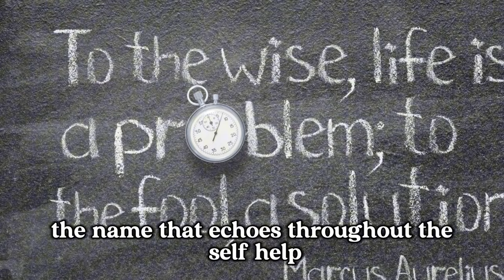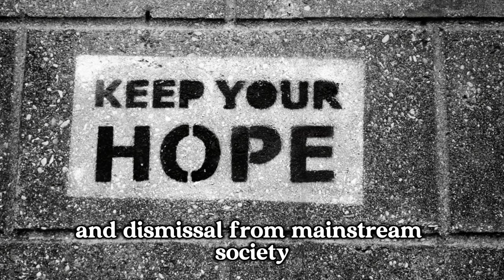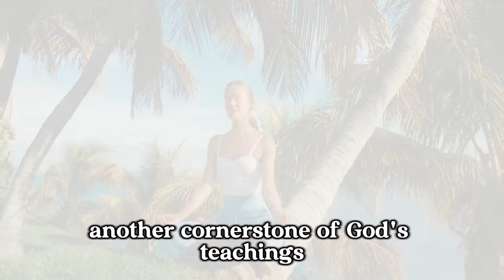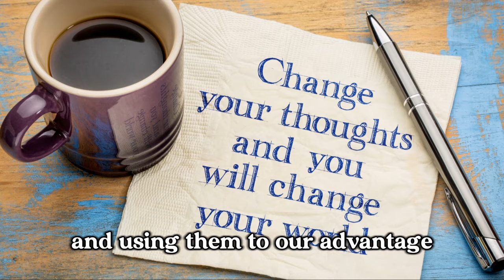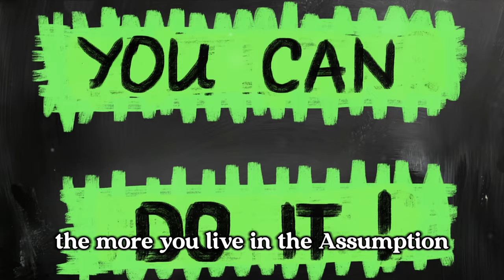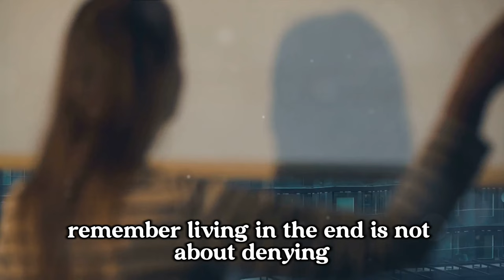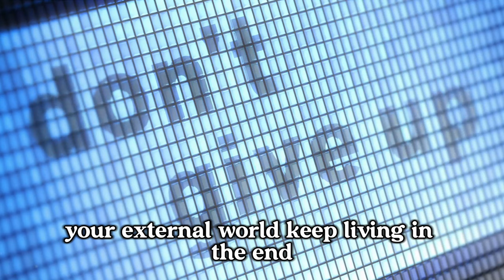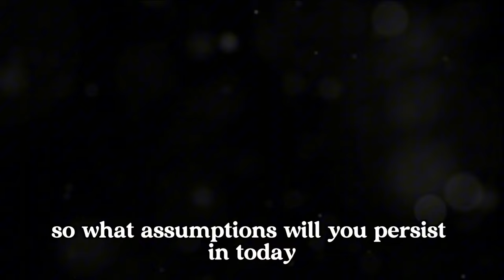Neville Goddard | The One Habit That Will Change Your Life (Listen Everyday)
Discover the transformative power of one life-changing habit as taught by Neville Goddard in this enlightening video. We'll delve into the core principles of Goddard's teachings"Neville Goddard | The One Habit That Will Change Your Life (Listen Everyday)", exploring how this single practice can revolutionize your mindset and unlock your true potential. Learn the steps to incorporate this habit into your daily routine and witness profound changes in your personal and professional life.

Don't miss out on this opportunity to elevate your consciousness and start manifesting the life you desire.

Chapters:

00:00:00 Introduction
00:00:29 Who is Neville Goddard?
00:02:45 The Power of Imagination
00:05:05 Assumptions Become Reality
00:07:21 The Law of Assumption
00:09:21 The One Habit
00:12:01 Applying the One Habit
00:14:00 Conclusion